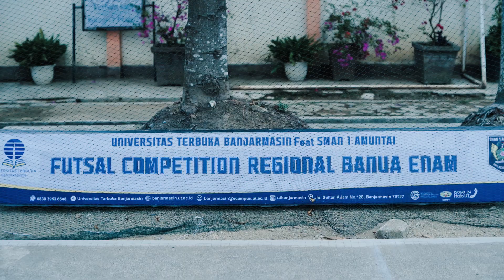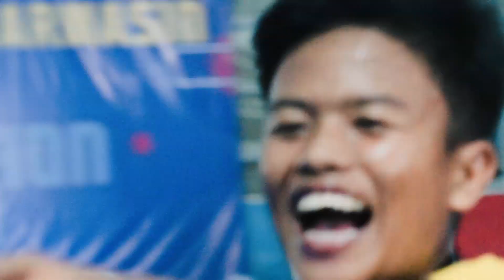FUTSAL COMPETITION UNIVERSITAS TERBUKA BANJARMASIN Feat SMAN 1 AMUNTAI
Selamat kepada SMKS AN-NOOR Tabalong sebagai Juara Pertama Futsal Competition, Sebagai juara kedua diraih SMKN 1 Amuntai, dan juara tiga bersama diraih oleh MA Darussalam Balangan dan SMKS Tabalong

Best Goalkeeper dicapai oleh saudara Wahyu Saupi dari SMKS An-Noor
Top Scorer dicapai oleh saudara Muhammad Rafi Maulana dari SMKN 1 Amuntai
Most Valuable Player (MVP) dicapai oleh Captain Gawa C.K dari SMKN 1 Amuntai